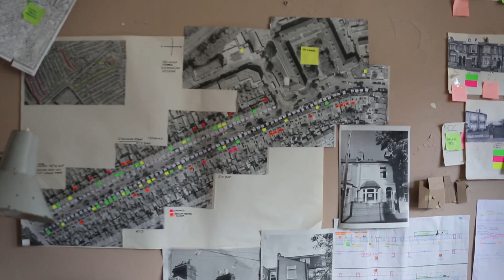Rooftop Power Station Trailer - Late Nov 2022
We are sleeping on our soggy suburban rooftop every night until we have hit our crowdfunding target to help bring solar power to every house on our street in London that wants it - part of our Power Station project!

Please visit and if you can afford to, please pledge - help us to get back into our normal bed as soon as we can - and help us build our Power Station!